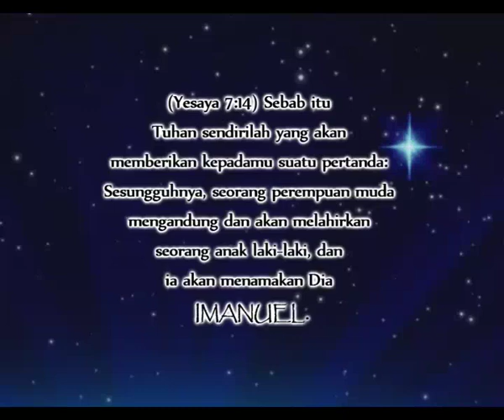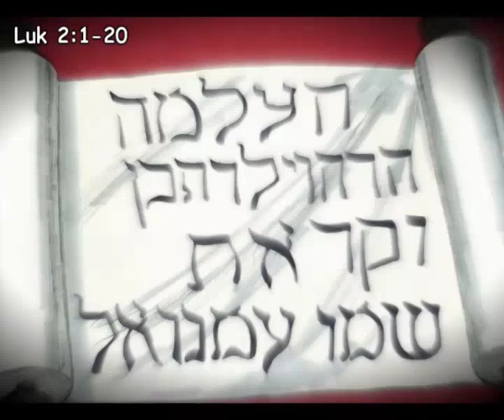Kisah Natal (Kelahiran Yesus)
Kisah Natal -- Kelahiran Yesus Kristus sebagaimana tertulis dalam Injil Matius dan Lukas

Dilengkapi dengan Teks Alkitab -- tekan tombol "CC" untuk memilih bahasa & tombol "Interactive Transcript" untuk teks Alkitab

Animasi: Muddy River Media
Instrumen by: Naomi